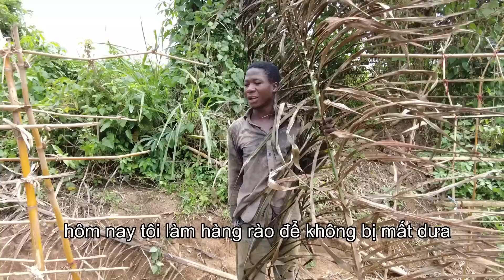Rau cải của các bạn xóm suối làm ra được xào tại vườn để cải thiện bữa ăn .